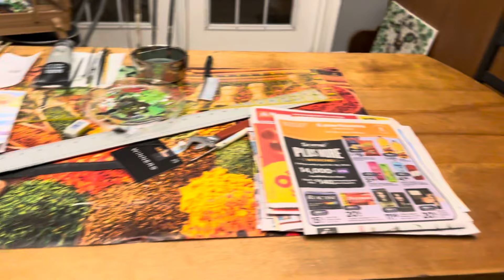Kitty Escort To The Kitchen? Catio Chat Vlog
Thanks fur watching my Catio Chat vlog!! This is my morning routine with my cute and quirky cat family of 4. We have 3 mainecoon cats and a tiny senior torbie who is 24 years old!! There’s lots of shenanigans, capers, antics and dramas too!!